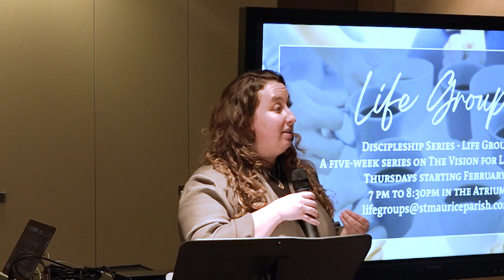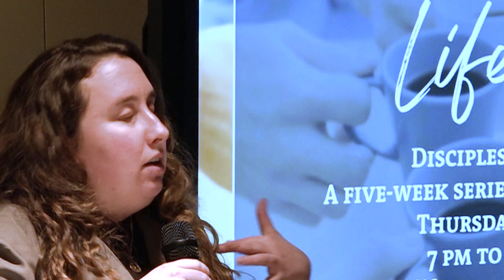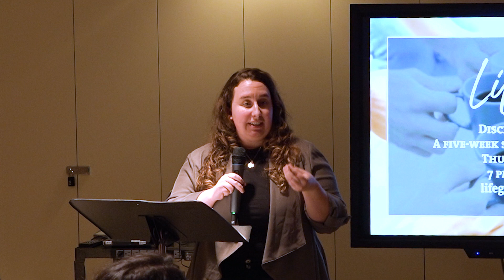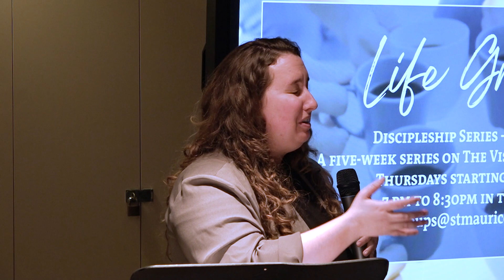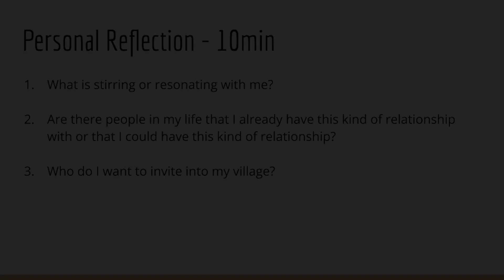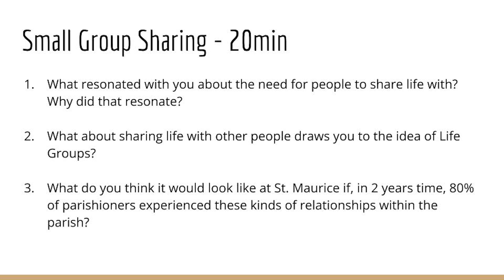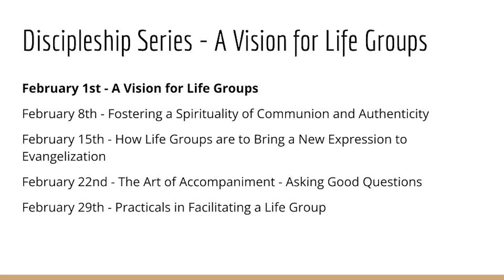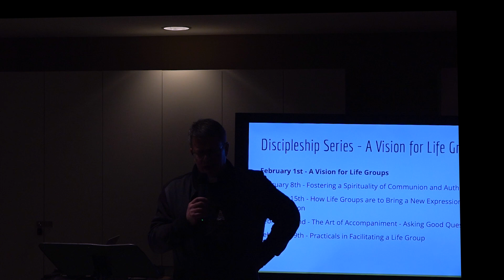Session One: The Vision of Life Groups